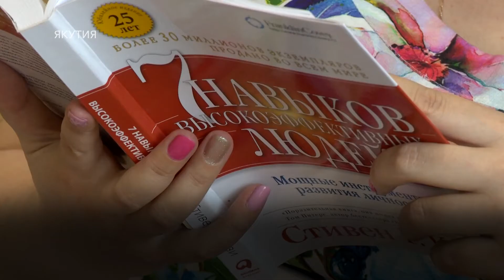Медики делятся советами для изолированных граждан и их близких